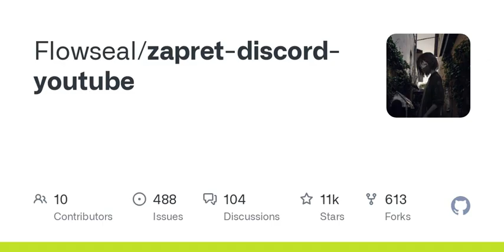GitHub - Flowseal/zapret-discord-youtube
Contribute to Flowseal/zapret-discord-youtube development by creating an account on GitHub.